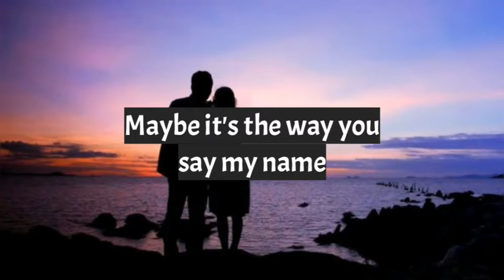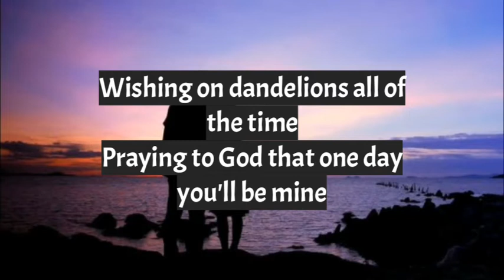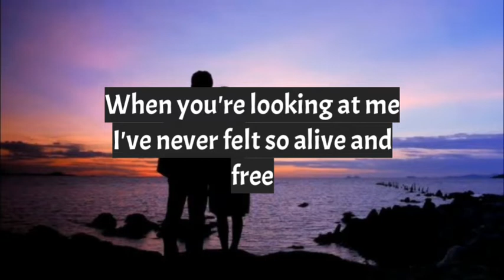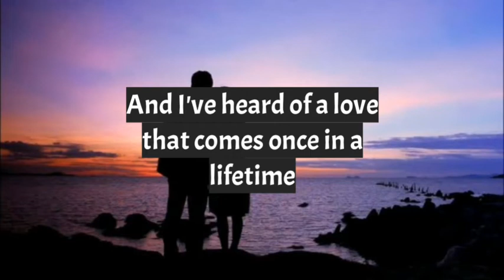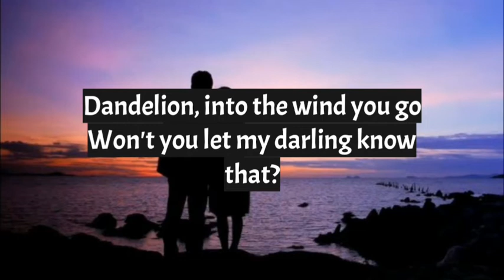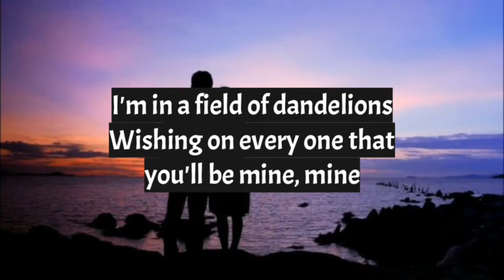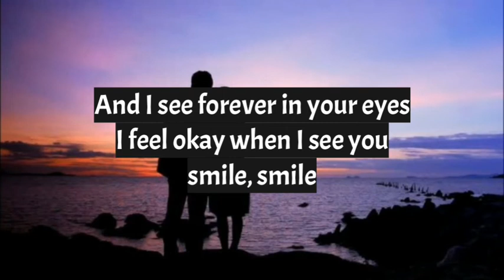Dandelions - Ruth B (lyrics)